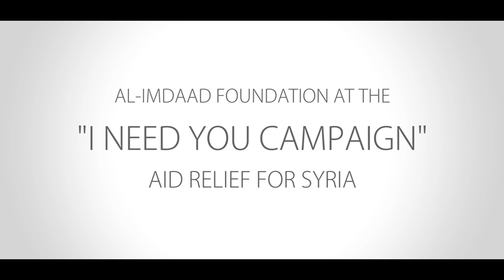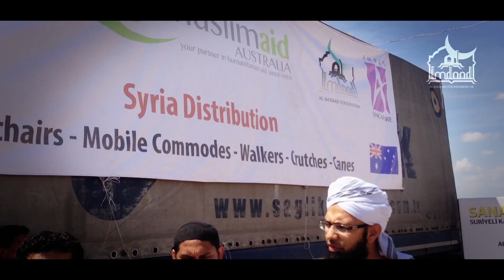HD | Al-Imdaad Foundation at the "I Need You Campaign" Aid Relief for Syria